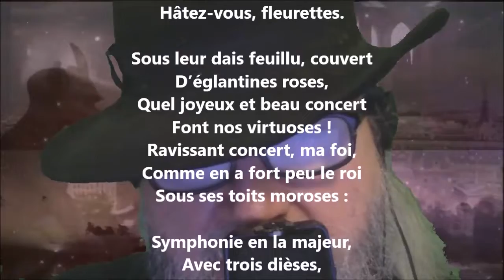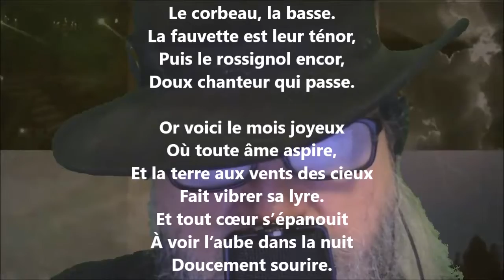L’orchestre du printemps - André Van Hasselt lu par Yvon Jean